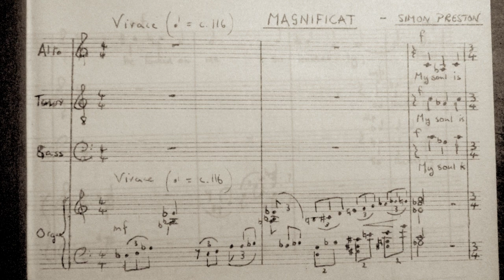Simon Preston: Magnificat and Nunc Dimittis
This video was produced in a multitrack fashion by a single singer during the 2020 Coronavirus outbreak.

This recording was made in celebration of the 2020 Edington Music Festival Online. Do have a look at their website to see the excellent services that are being uploaded over the course of this week, including archive, pre-recorded and multitracked material. You won’t be disappointed!

This year’s Festival is raising money for two wonderful causes, the Edington Priory Church, and the Cathedral Choirs’ Emergency Fund. These are very difficult times for churches and musicians, and support like this is invaluable. If you liked what you heard in this video, please do consider offering your support to these causes. You can find information on how to do this through the above link to the Festival’s website.

This recording was made from my own edition. It was produced using a copy of Simon Preston’s original manuscript, part of the extensive collection of scores in the Edington Festival Library.

Preston makes use of a slightly unusual text setting in this work. Rather than using the conventional settings many of us will be familiar with, he instead uses a setting taken from ‘Modern Liturgical Texts’, published by the Church of England Liturgical Commission in 1968 – the same year this work was written. This publication includes settings of many of the common canticles that form part of the daily office, all set to the contemporary language, and put together with the aid of the then Poet Laureate Cecil Day-Lewis.

It might at first seem unusual that the Magnificat is accompanied, but the Nunc Dimittis is not. To understand this, it is worth being aware of the distribution of the choirs in the Festival. While the number of choirs has varied over the lifetime of the Festival, one broad constant is that, generally, only one of the choirs will stand next to the organ. Because of this, one of the choirs will usually sing the majority of the accompanied music, with the other choirs generally singing unaccompanied – although of course there are exceptions!

From the way this piece is written, and the scores put together, it seems clear that the two movements were intended for two different choirs. The Magnificat seems to have been intended for the choir that stands next to the organ, which these days is referred to as the Nave Choir, and is therefore accompanied. The Nunc Dimittis seems to have been intended for one of the other choirs, represented these days by the Consort, and is therefore unaccompanied. This has the slightly unusual result that one movement is accompanied, but the other is not.

This is one of several commissions Preston wrote for the Edington Festival during the late 1960s. These followed on from his huge involvement with the early Festival, principally as Festival Organist for many years, but also as director of one of the choirs (now the equivalent of the Nave Choir). Other commissions include a Missa Brevis, a large collection of Eucharistic Propers, scored for both lower and mixed voices, and several through-composed settings of the evening psalms for certain days. His setting of the 25th Evening Psalms was performed for BBC Choral Evensong in 1965, and received an extremely positive reception.

These commissions are uniformly of excellent quality, and it is a shame they are not better known!

Title: Magnificat and Nunc Dimittis (Commission for the Edington Festival, 1968)
Composer: Simon Preston (b. 1938)
Setting: Canticles for Evensong (Modern Liturgical Texts, 1968)
Art: Detail from a xerox of the manuscript of this work, from the holdings of the Edington Festival Library.

Text:

Magnificat: (00:00:00)

My soul is praising God, my soul
Delights in him, my Saviour:
He looked on me so kinderly, so tenderly,
Poor as I am.

And after this, from age to age
Shall I be called a blest one,
Such marvels did he work for me:
Hallowed his name.

From age to age his mercy rests
Upon all those who fear him.
His arm has proved its power to unmask
Arrogant schemes,

Throw down the potentates, and lift
Obscure men into high light.
He feasts the hungry, turns the rich
Empty away.

So helps he faithful Israel.
And shows the mercy promised
Of old to Abraham and his kind
For evermore.

To God the Father, God the Son
And Holy Ghost is glory
From time’s beginning, now, and through,
Time without end. Amen.

Nunc Dimittis: (00:03:33)

Your word, great Master, is fulfilled.
Now may your servant go in peace;
Since I have seen the saving grace
Which is prepared for every man –
Your light illumining the Gentiles,
Glorifying Israel.

Glory to God the Father, God
The Son and God the Holy Ghost.
As from the dawn of life it was,
So for this day and all our days:
So in eternity there dwells
The glory of our God and King.